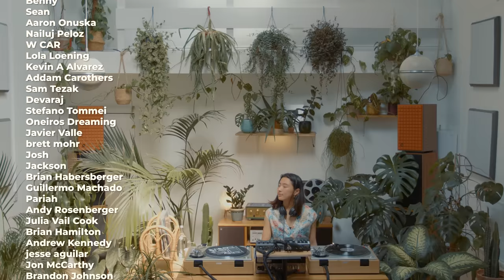'90s UK Jazzy Trip-hop with Nina Yamada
Nina Yamada -born and raised in Kamakura, Japan, currently based in London- is a DJ and founder of Jazzy Sport London. Influenced by her father, Nina started to DJ and discover her own sounds through her father's extensive vinyl collections. She specializes in deep house, but her playing crosses over between Afro-beat, Jazz, Latin, Reggae and many other genres.

Jazzy Sport London is a new branch of the Japanese independent record label ‘Jazzy Sport’, aiming to blend the local music scene between Japan and the UK. They currently have residencies at Balamii Radio in London and Tsubaki FM in Tokyo to introduce local DJs. In addition to radio, they have parties all over London: August 4 at Aaja, August 25-28 at Lower Stable Street Market in Kings Cross and September 27 at Grow Hackney!

My musical exploration started with Hip-hop which soon opened up the doors to UK Trip-hop and digging labels such as Ninja Tune and Mo' Wax. Because UK Trip-hop was one reason I moved to London, my selections are centred around down-tempo music in the style of acid jazz to match my current style.

Cameras:
- Blackmagic Pocket Cinema Camera 6K Pro

Mixer:
Varia Instruments RDM40

308-310 Park Rd, N8 8LA

The list of Hi-Fi equipment provided by Audio Gold:
- Celestion 66
- JBL L52 Classic
- Grundig Audiorama Hanging Speakers
- Leben RS28CX preamp
- Revox B77 Tape Machine
- Yamaha CR-2020